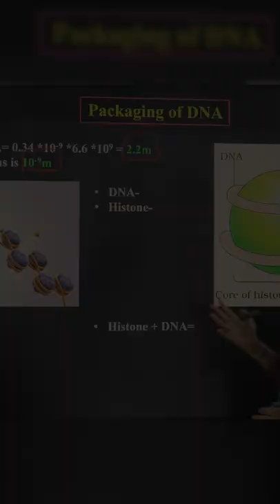Packaging Of DNA 🧬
Edubook For CBSE Class 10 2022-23

or SMS (Student Name) (Class) To 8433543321 or

🟣🤩 ALL ABOUT PANDEY JI - RAJIV SIR's 📝 MATH ✍️ KI PATHSHALA 🙏🔥 🟣

🟣 कक्षा 9 क्षितिज - ALL POEMS (काव्य खंड) -  By Shubham Gupta Sir🟣

🟣 कक्षा 9 क्षितिज - ALL CHAPTERS ( गद्य खंड) - By Shubham Gupta Sir 🟣

🟣कक्षा 9 स्पर्श - ALL CHAPTERS (गद्य खंड) - By Shubham Gupta Sir🟣